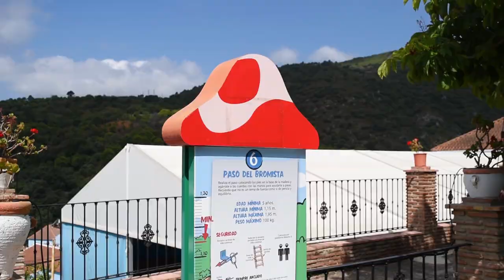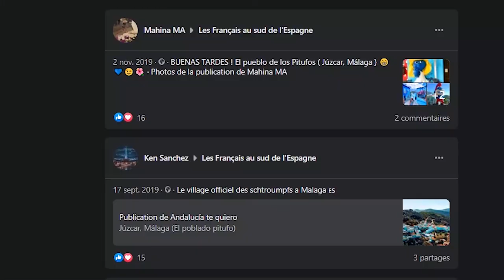Road Trip in Andalucía - Part 4 (from Malaga to Júzcar)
Road Trip in Andalucía from Malaga to Júzcar description:

Wanderings welcome to Part IV of our Road Trip in Andalucía!
Today we have many kilometres to do and several places to see!

Starting with Málaga. A cool modern coastal town where Pablo Picasso and Antonio Banderas were born.
Just like in Granada, there are relics of an Arab past that do not fail to shine in Malaga! The Alcazaba for example still stands after 11 centuries!

Then we will enter to a zone called "the White Villages", which as its name suggest, it is a zone where all the villages are white!

The First one is Ronda situated 1h30 away from Malaga, then we will have Gaucín and Júzcar.

All three of them have particularities: Ronda with its impressive bridge Gaucín for its tranquility and Júzcar is not white but blue because of one really important Belgian/french comic!

So let me continue to show you the beauty of Andalusia through this video.

After the video for more information i recommend you check the Facebook pages "Les passionnés de l'Espagne" or "les Français au sud de l'Espagne" you will find a lot of information and beautiful pics!

Video's guide:

Intro: 00:00 - 00:30
Malaga : 00:32 - 2:50
Road to the White Villages: 2:51 - 3:49
Ronda: 3:50 - 5:15
Gaucin: 5:16 - 6:03
Juzcar: 6:04 - 7:20
Outro: 7:21 - 8:00

Musics Used:

Sum Wave - Purple Lilies
Pure Indigo - Come On Hurry Up
Gregory David - The Rooftop
Jivan Gasparyan - Needless-to-say
Vicki Vox - Boom Boom Boom (to the Beat) (Instrumental Version)
Mimmi Bangoura - Where She'll Go (Instrumental Version)
DJ Eely - The Feeling
The-smurfs Uk european - intro instrumental version
Guy Trevino and Friends - Lenox Avenue

Thank you to my camerawoman Noéco.